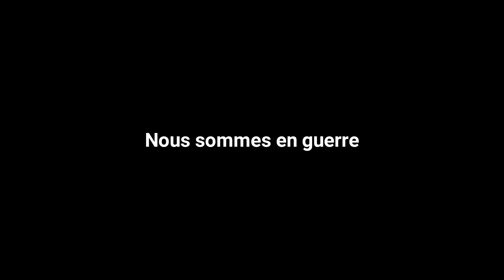🎥 2ANS ET NOUS SOMMES EN GUERRE !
Epic Code createur: CptAngel42